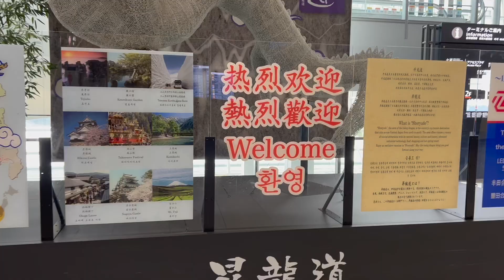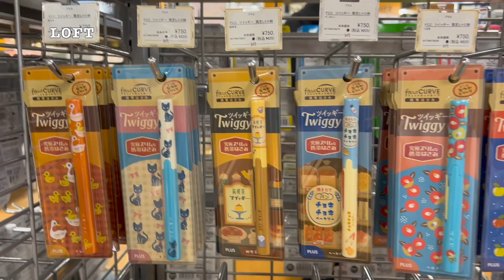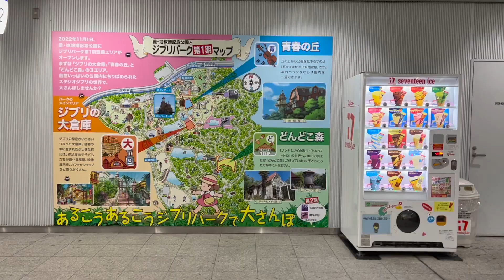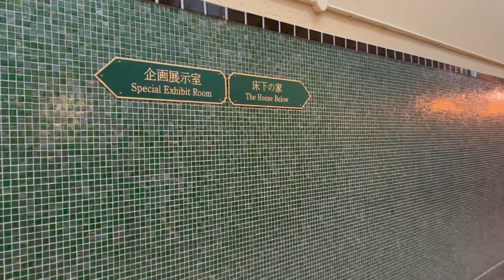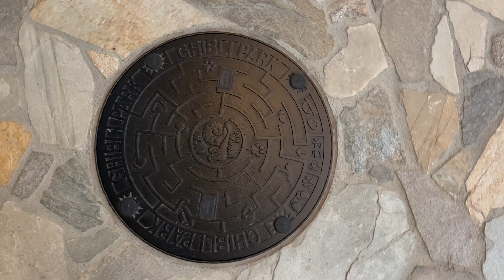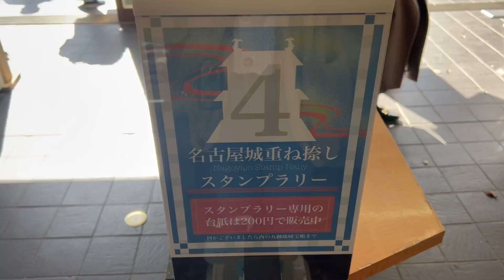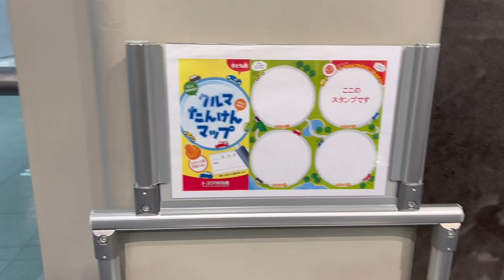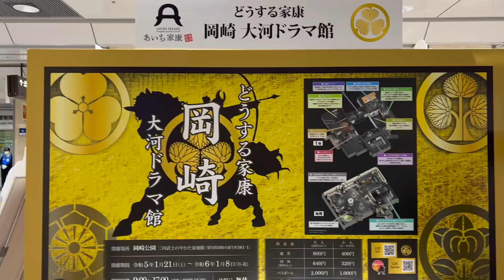Japan Vlog | Nagoya (Ghibli Park, Toyota Museums, Loft, Donki, Nagoya Castle)🇯🇵 | On Jerra's List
Hello Friends, Japan vlog is here ! 🥰 My husband and I has been looking forward to go back to Japan. It's our first time in Nagoya and I really wanted to visit Ghibli Park (my favorite Studio Ghibli movie is Kiki's Delivery Service 😄) and hubby wanted to visit Toyota Museums and of course enjoy the food in Japan. 🍜

Tbh, I thought I don't have enough footage ... but guess what, it's a 30-minute vlog 😅 ~
Check-out my instagram to know more of what's on my list🖋 😄